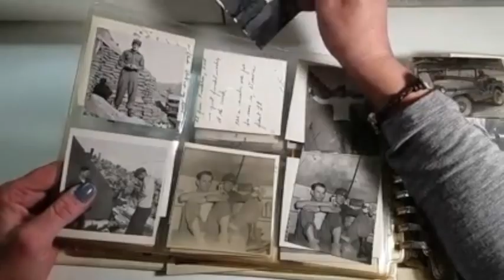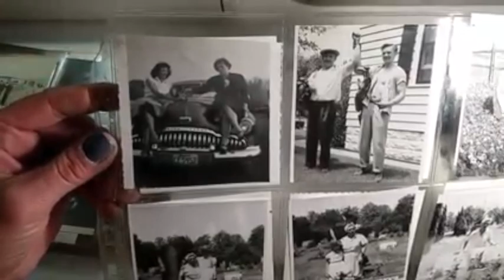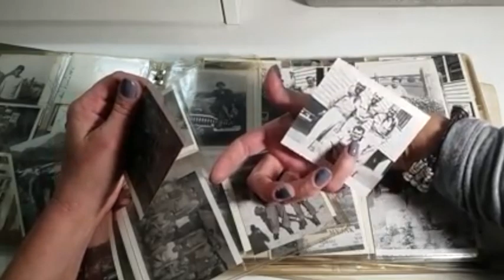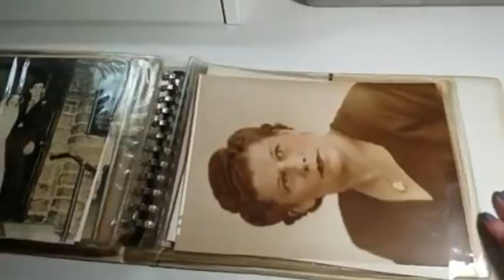"Old Family Photo" Another Group Effort Poem Short Film.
We've now been doing these short films constructed entirely around a poem created by several people, each writing one line devoted to an agreed upon title or theme, no one seeing what any of the other contributing writers have written. In this case, we conducted this one online during the self sequestering Covid19 pandemic. There were over 60 writers who submitted lines to this particular endeavor, which long time Detroit Street Films member Billy Walker turned into this gorgeous short film. In the interest of brevity and momentum, Billy chose not to recite each and every line and states that deciding which of the more than 60 lines to include was challenging. We thing that he captured the essence of this particular poem with near exact precision. Please look at each of our "Group Poem Short Films," leave a 'like' and a comment and if you dig what you see, please contact us here to find out how you, too, can become involved with us; we would be happy to have ya!

Below is the list of contributing writers;